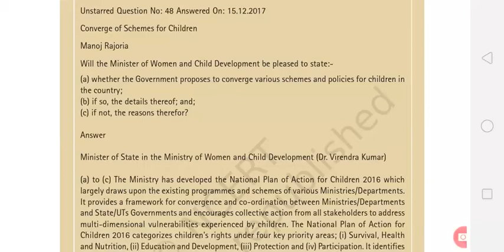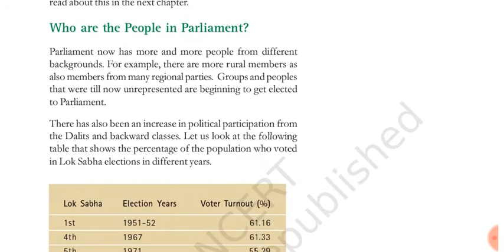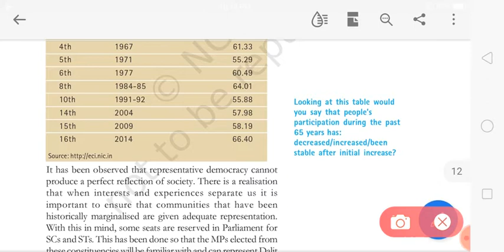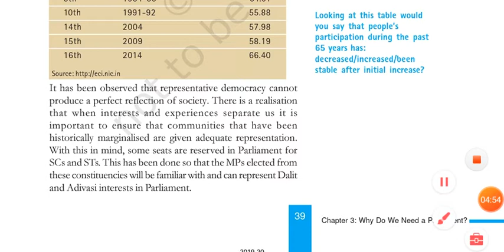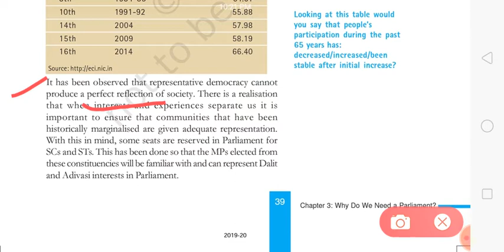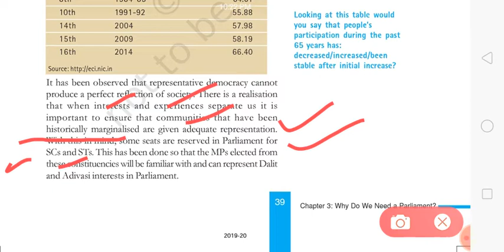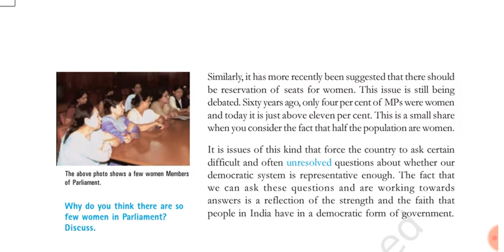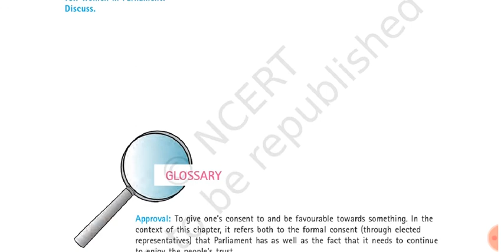Class 8 chapter 3 part 3 social and political life civics NCERT